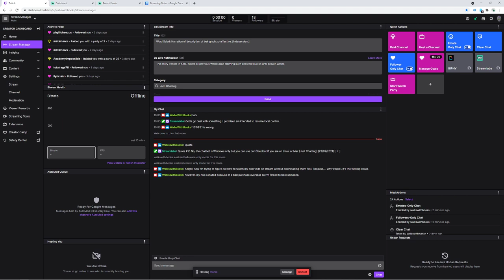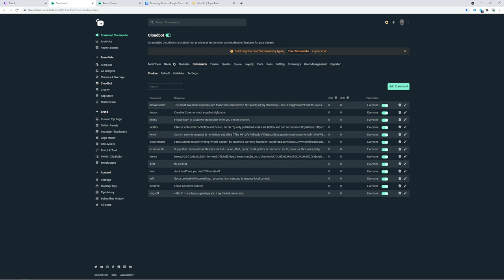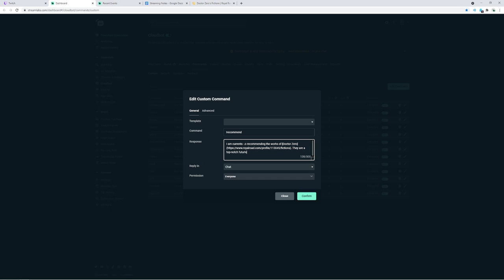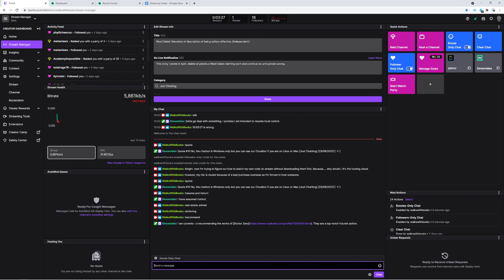Word Salad: Narration of description of being schizo-affective. [independent]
Second export attempt. No splits. -- Watch me, when live, here.